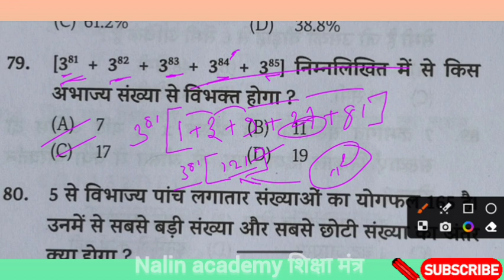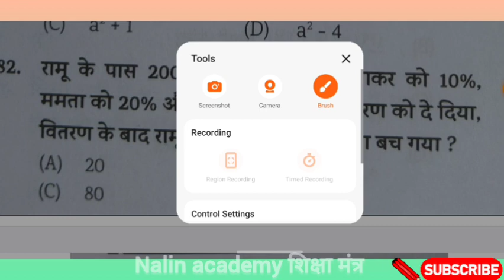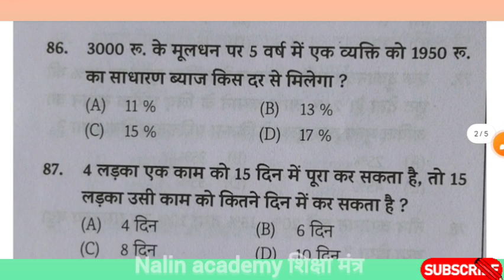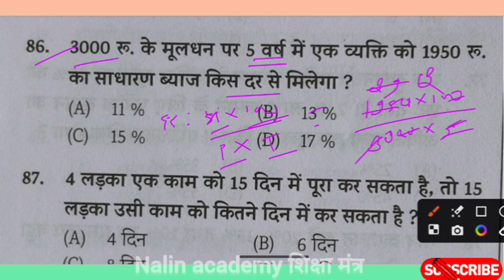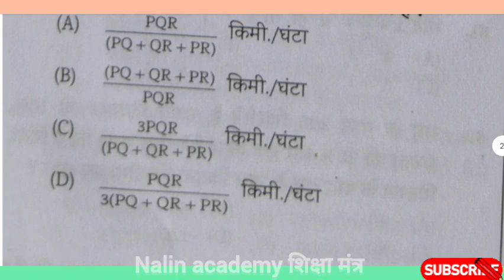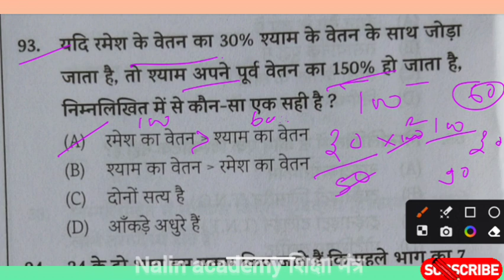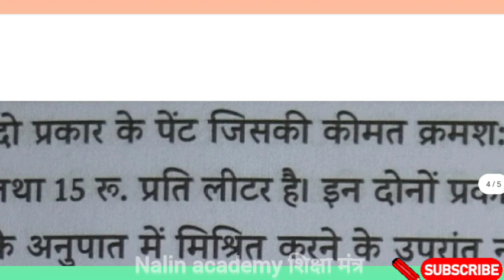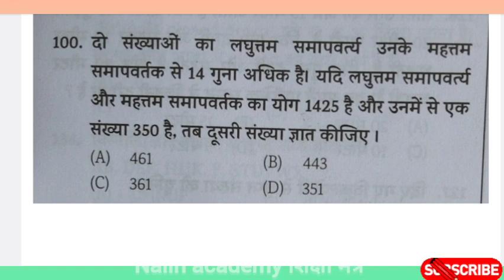BSSC - Bihar SSC exam maths previous year- 01? video | बिहार#ssc|Bihar exams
BSSC - Bihar SSC exam previous year ? video | बिहार ssc |Bihar exams
Bihar exams important questions.
बिहार
Bihar Gk MCQ अति महत्वपूर्ण प्रश्न
बिहार से संबंधित प्रश्न - जलवायू और सिंचाई
Bihar SSC for important questions
MCQ competitive exams important questions
MCQ Gk सामान्य ज्ञान प्रश्नोत्तरी
Bihar staff selection commission exam
 Ancient history Gk questions
previous year question papers MCQ
social science history mock test